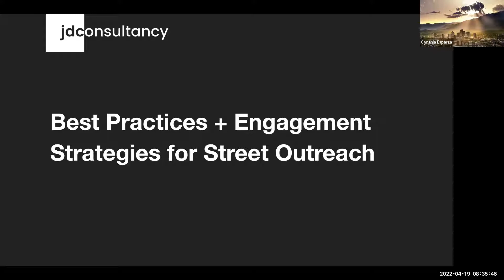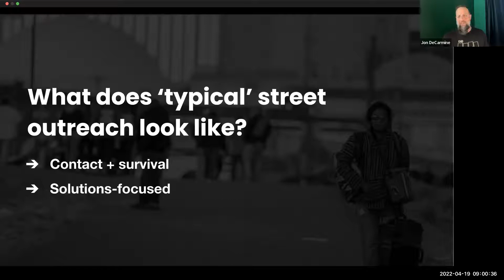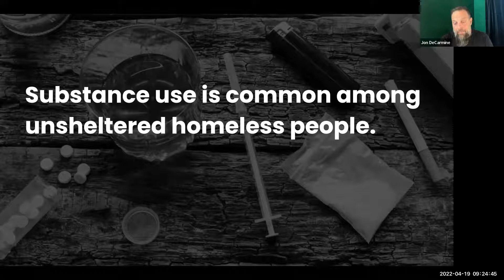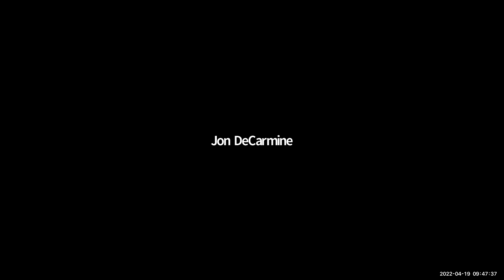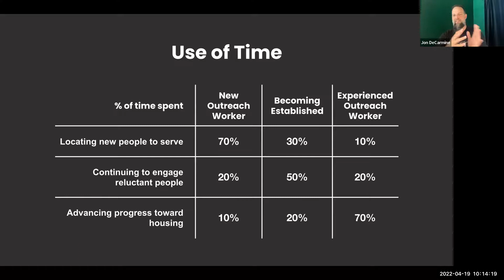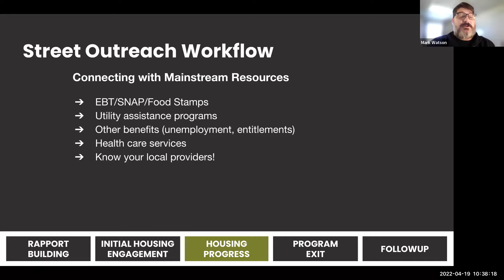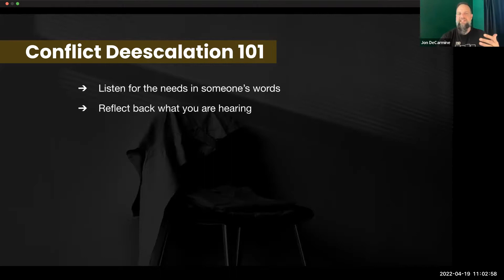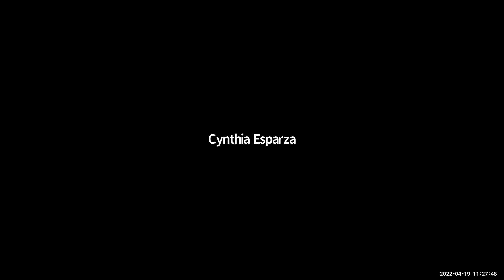Best Practices + Engagement Strategies for Street Outreach